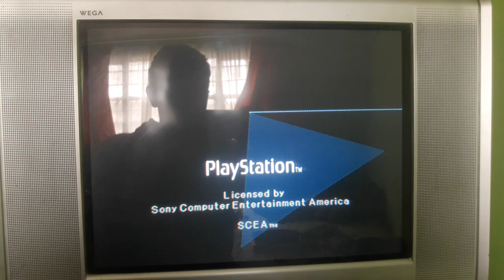PSX SCPH-9001 2da Unidad Logo Corrupto #1800 (Logo Corrupted)